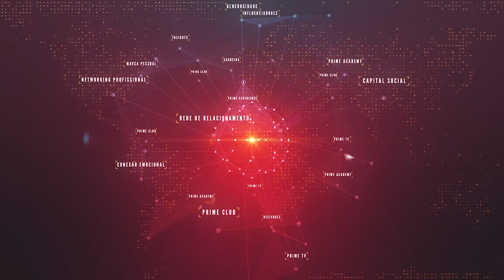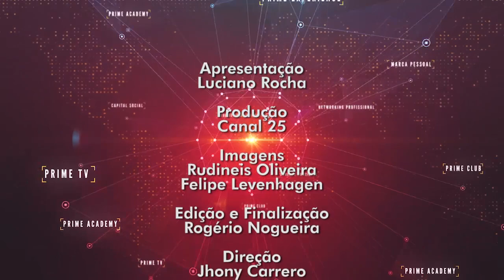Entrevista com Jorge Krug, IT Board Advisory BanrisulMais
Mais uma entrevista no ar!

Dessa vez conversamos com Jorge Krug, IT Board Advisory Banrisul.

Confira!!